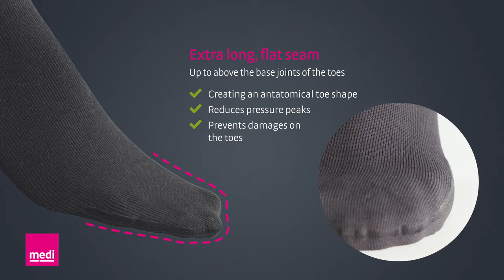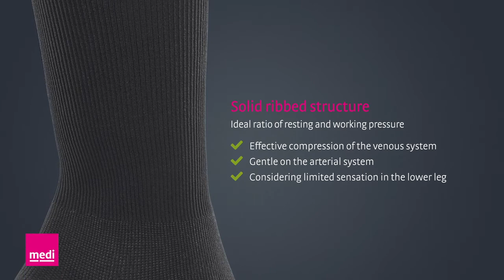mediven® angio – Safety down to the toes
Media especial para pacientes con diabetes e insuficiencia venosa acompañado con una moderada insuficiencia arterial.